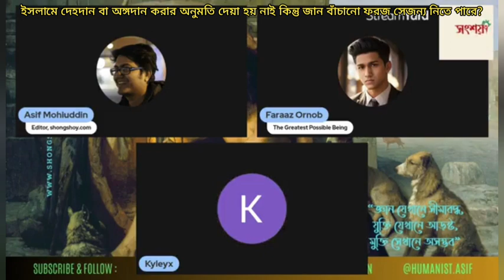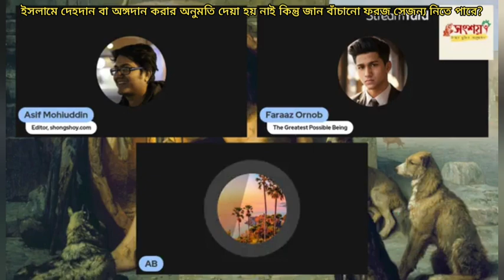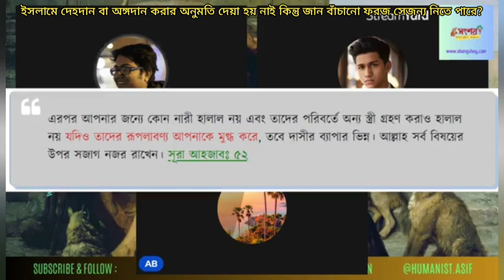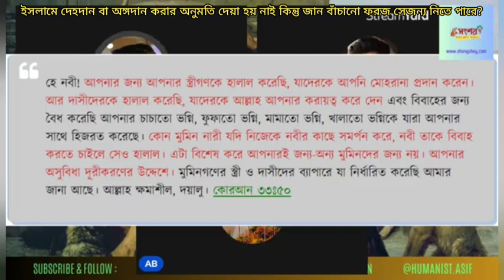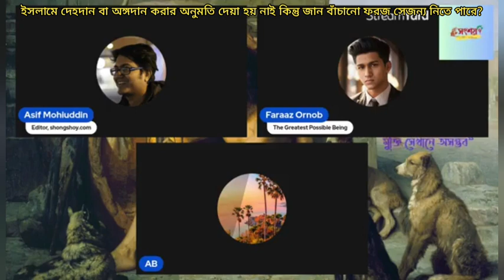ইসলামে দেহদান বা অঙ্গদান করার অনুমতি দেওয়া হয় নাই কিন্তু জান বাঁচানো ফরজ, সেজন্য অঙ্গ নিতে পারে?